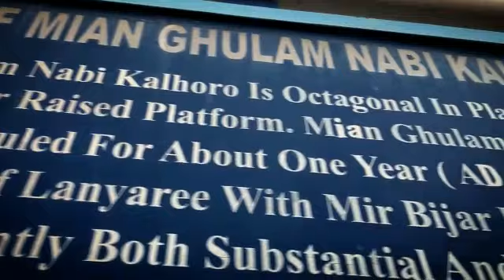Tomb of "Mian Ghulam Shah Kalhoro"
This video is made by students of BS-2 Development Communication. There may be mistakes because this video's made for training of students.